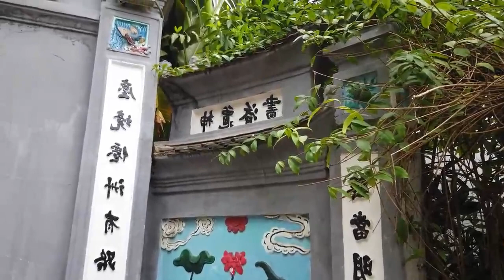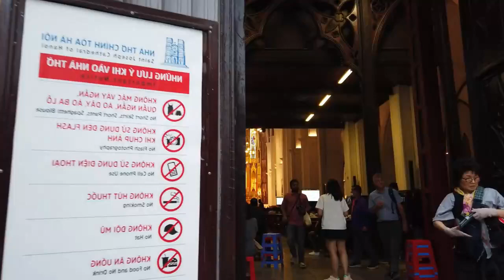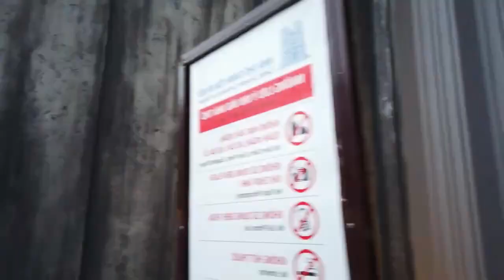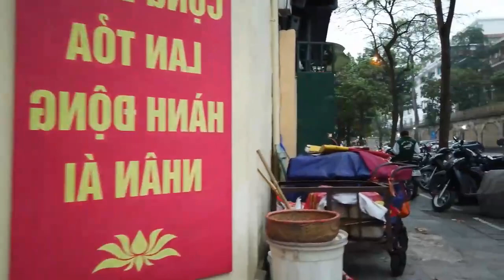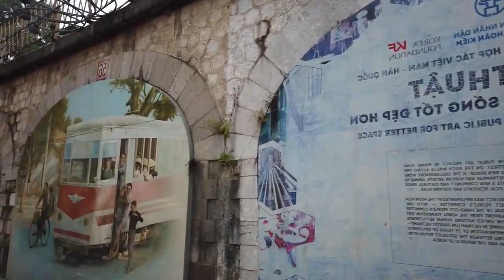Walk in HANOI, Vietnam